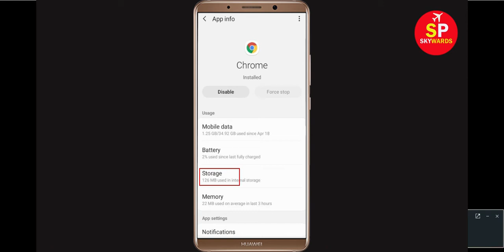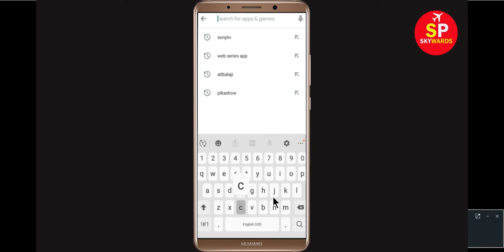How to Fix Unfortunately Chrome has sopped working in Android | Tablet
In this video tutorial i will show you How to Fix Unfortunately Google Chrome app has stopped working in Android Mobile phone |Tablet-unfortunately google chrome has stopped-chrome has stopped working or chrome not working problem. If you are facing this types of problem then this video will help you to get rid of this problem. If Google Chrome crashes, freezes, or won’t start at all, you might see one of these messages.